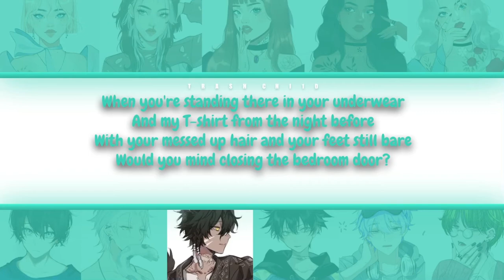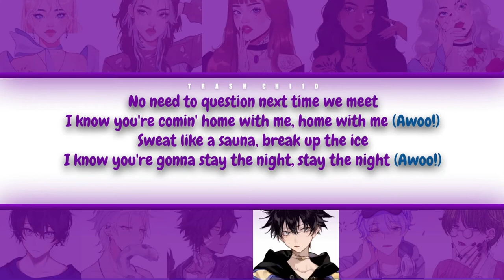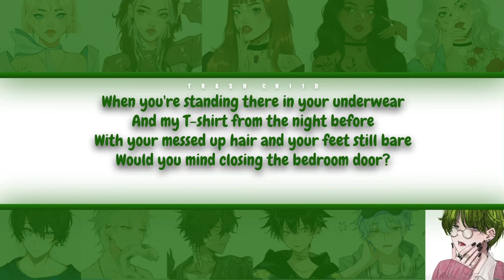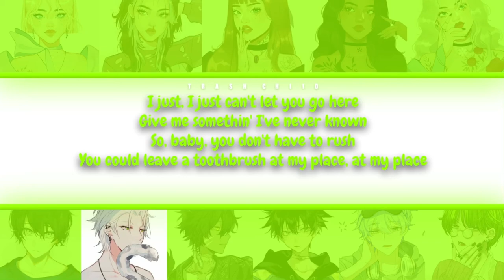DNCE - Toothbrush - If it were sung by a collab (Colour-coded Lyrics)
DNCE - Toothbrush